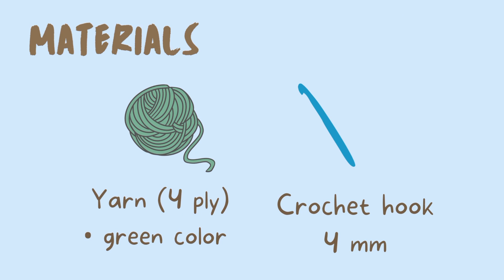easiest crochet sprout 🌱 cord organizer, no sew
hello lovely crocheters (⁠ ⁠ꈍ⁠ᴗ⁠ꈍ⁠)♡

here is a tutorial for making simplest crochet leaf sprout🌱all you need us a hook and some yarn 🥳...even beginners can make it within almost 20 minutes..i am sure all beginners are great & quick learners 😃♥️

00:00 - intro
00:15 - materials
00:20 - for making the loop
02:09 - first leaf
05:25 - second leaf
06:03 - done

crochet sprout crochet pattern crochet cord organizer crochet tutorial crochet headset accessories sprouts sprout